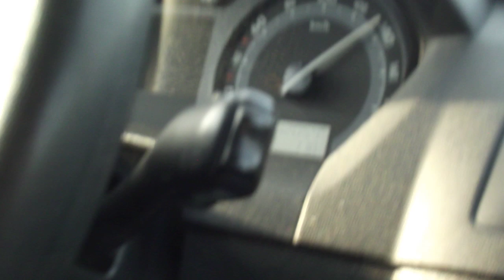Erdélyi Autópálya - Irány nyaralni!